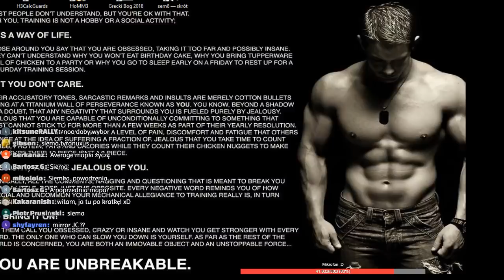[PL/ENG] [New Mic!] Tyranuxus vs szopa666, mirror_JC, hotA